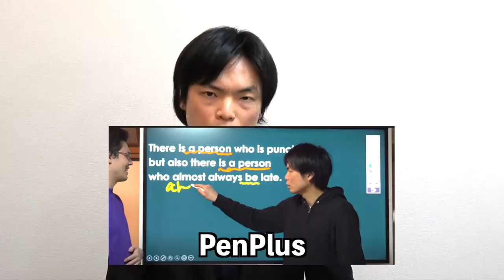皆さまにお願いがあります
クラウドファンディングのサイトはこちら
講師たちが損をするという状態にならないためによろしくお願いします。